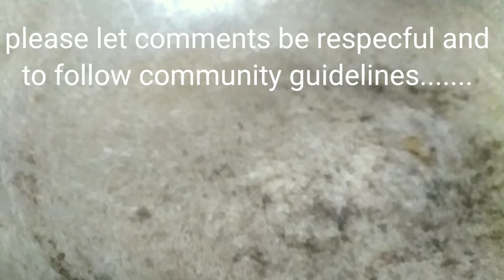Cooking Fried Rice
Cooking fried rice with eggs and sardines in less than 5minutes. just watch till finish this video